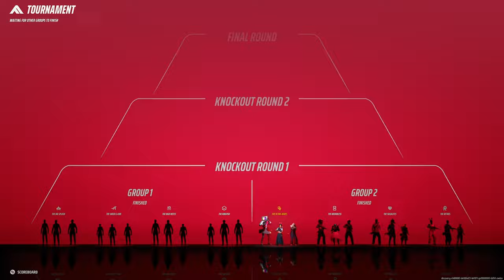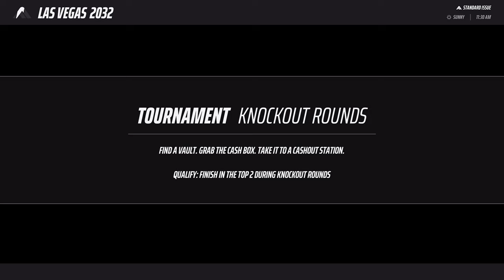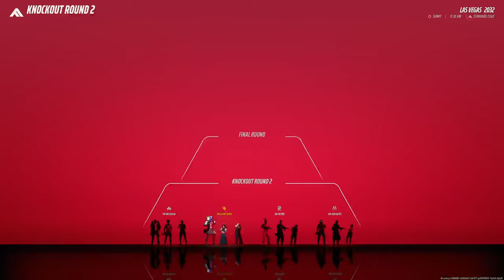THE FINALS World Tour | Bow 7/9/24 Twitch VOD